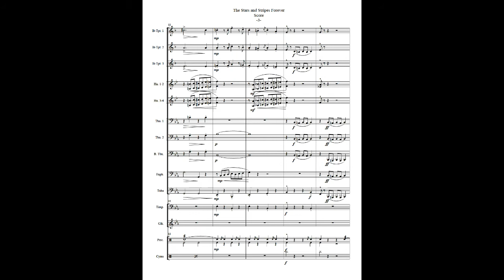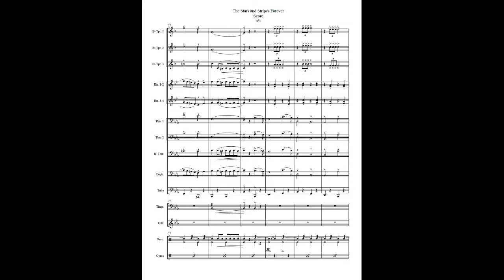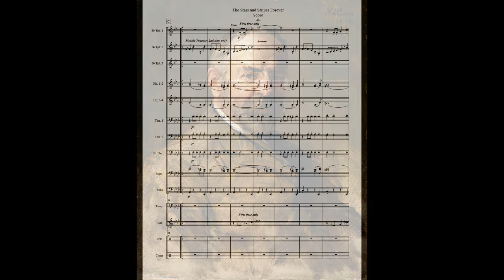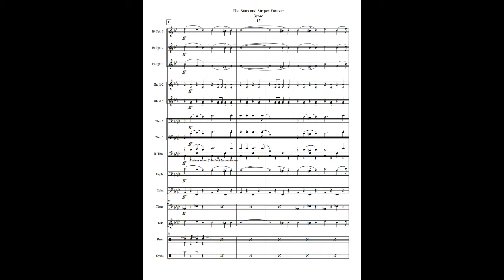Stars and Stripes Forever for Brass Ensemble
Arranged by Jari Villanueva